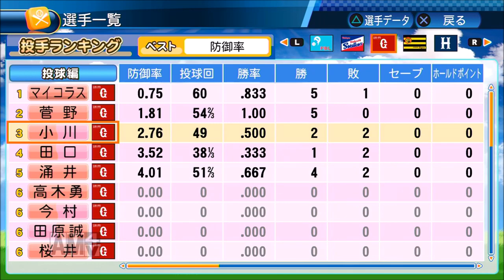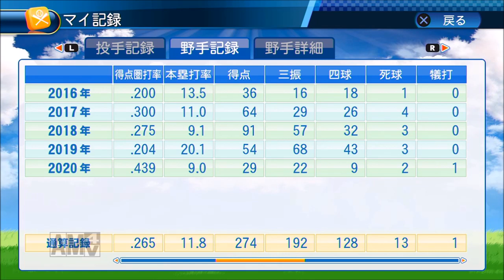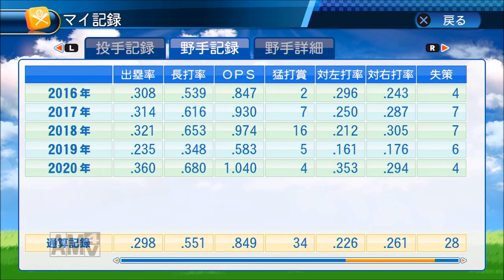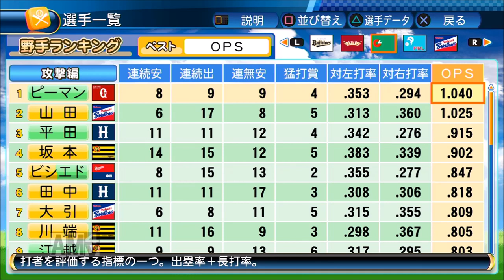【パワプロ2016】レジェンド目指してマイライフ実況！#76 【5年目 5月】